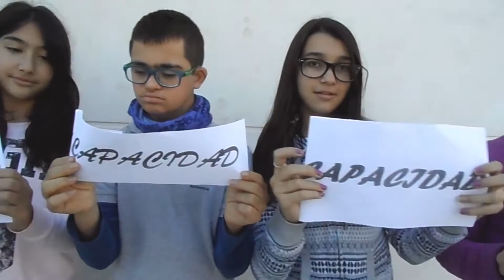¿CORTAMOS LA "DIS"? 3 DE DICIEMBRE. DÍA DE LAS PERSONAS CON DISCAPACIDAD.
Para conmemorar el día de las personas con discapacidad hemos realizado esta campaña de concienciación.